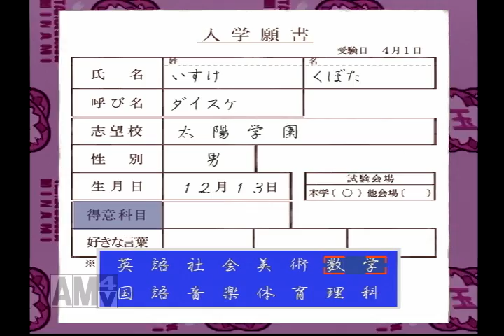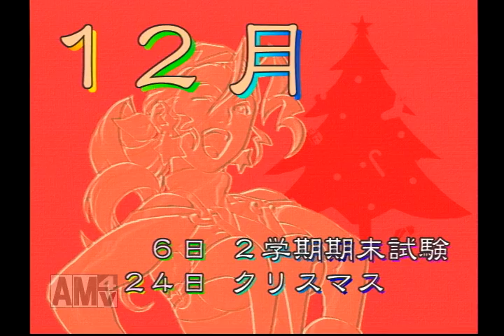【実況プレイ】私立ジャスティス学園 熱血青春日記２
ランツーショット撮りたいよラン